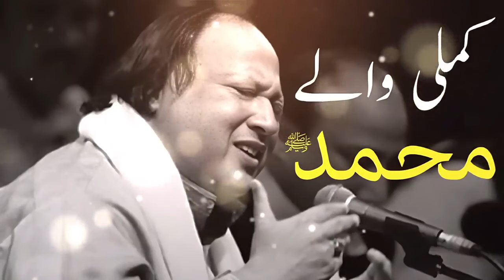Kamli Wale Muhammad To Sadke Mein Jaan Nusrat Fateh Ali Khan | Best Qawwali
Kamli Wale Muhammad To Sadke Mein Jaan   Nusrat Fateh Ali Khan   Best Qawwali24